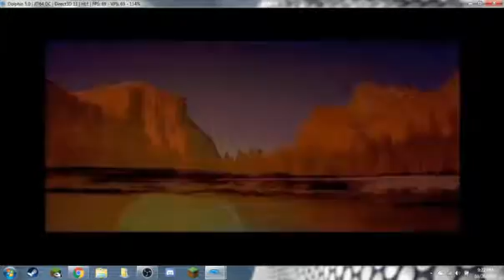Play As Pantsless Patrick in Spongebob The Movie Game!